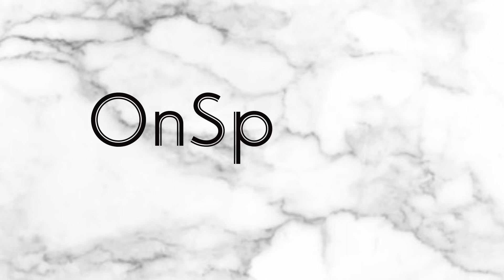ASMR Grilled sweet sticky rice ( purple potato and banana )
Twitter        OnSpoonASMR